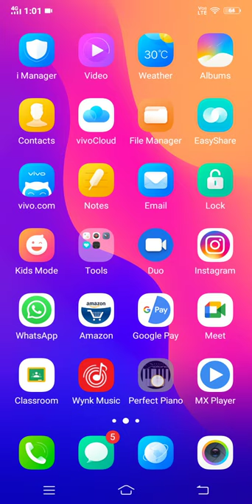Shot on IPhone meme trying in trumpet.🎺🎺🎺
After a short struggle, in a few moments i learnt this shotoniphonememepiano